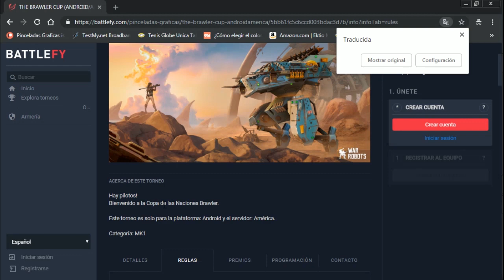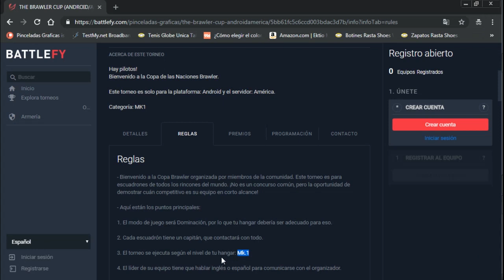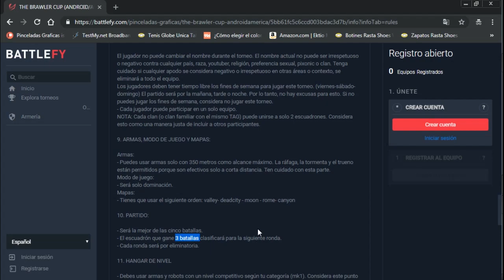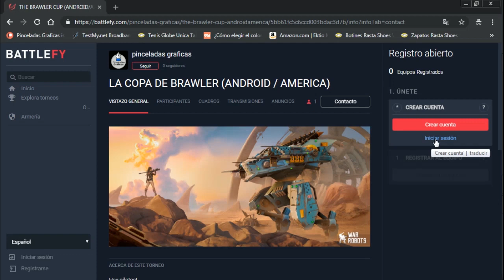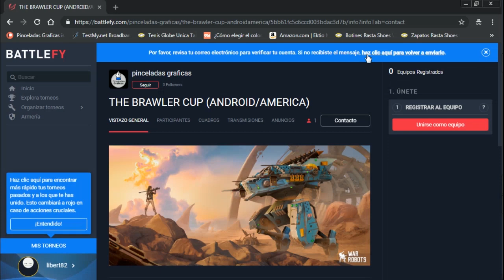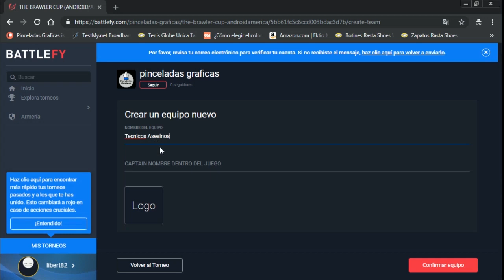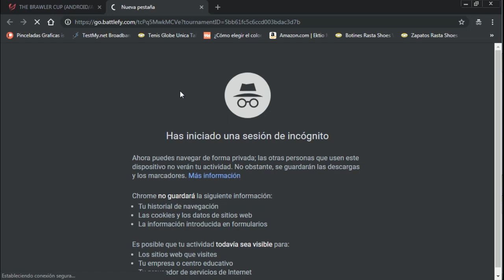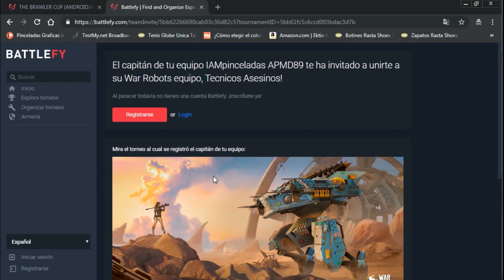NUEVO TORNEO war robots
Pilotos este torneo será solo para android, y para el servidor AMERICA. Es la mejor oportunidad para ganar oro y robots con armas a buen nivel. Así que te puedes inscribir. El torneo anterior, se suspende y se hará por categoría de forma separada y no simultanea.

El torneo Inicia el 12 De Octubre 2018, y finaliza el 14 de Octubre 2018